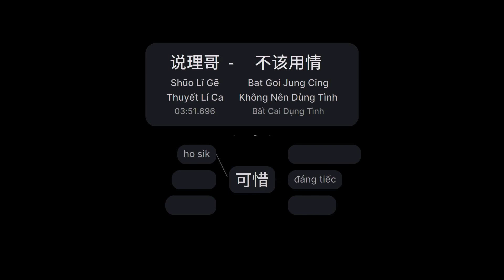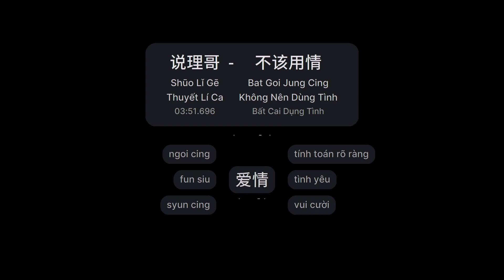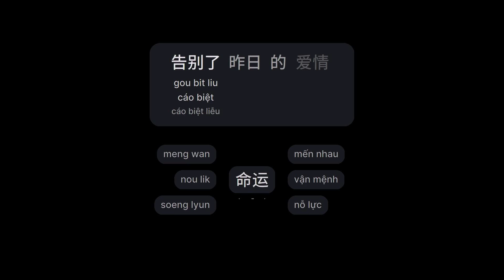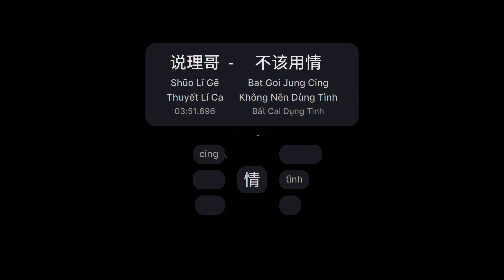不该用情 - 说理哥 (Không Nên Dùng Tình - Thuyết Lí Ca) (Bat Goi Jung Cing)